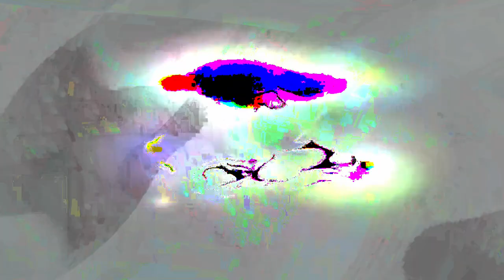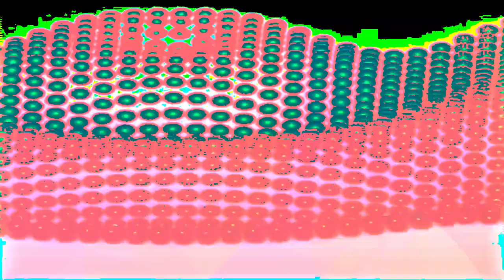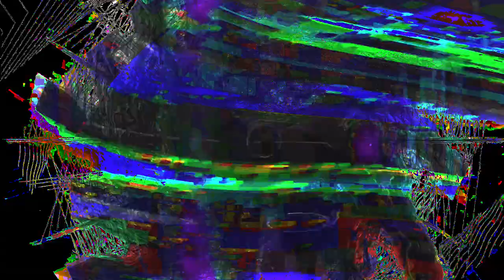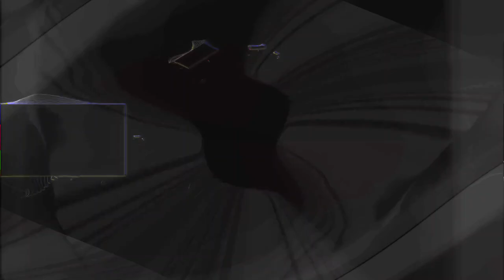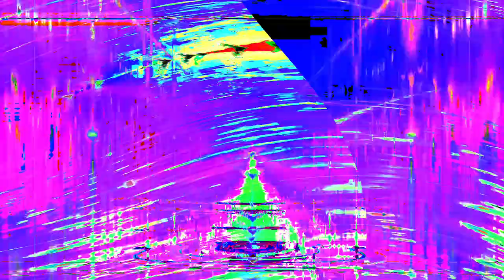Movie 24 07 04 22h50m50s